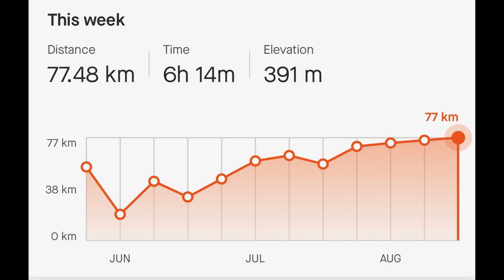Road to Melbourne Marathon 2023 - Week 5 - The Worth While E114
Had to wrap the week up early, but it was a big one nonetheless!!